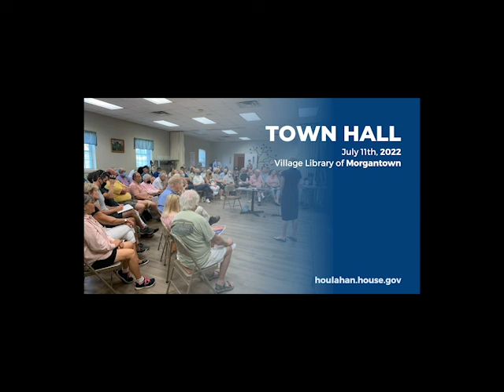Morgantown Town Hall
The full audio recording of Rep. Houlahan's 63rd Town Hall in Morgantown.